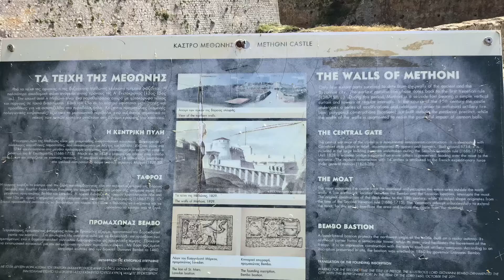Methoni Castel - Κάστρο Μεθωνης 🇬🇷🧿💙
The castle of Methoni, actually a fortified city, is one of the most important and the most beautiful castles in Greece. It was built by the Venetians after 1209 at a strategic location, on a rock penetrating the sea and is separated from the land by an artificial moat.
Nowadays the fortress, even though in ruins, continue to be impressive. The castle of Methoni occupies the whole area of the cape and the southwestern coast to the small islet that has also been fortified with an octagonal tower and is protected by the sea on its three sides. Its north part, the one that looks to land, is covered by a heavily fortified acropolis.
The grounds are far more extensive than you would expect and the leaflet that you receive on entry gives you enough information to pick out the main points of interest.
The views from the castle are outstanding .
You should definitely visit it if you are in the area.

Created by Pernilla

Van Kooten & Nerhov production